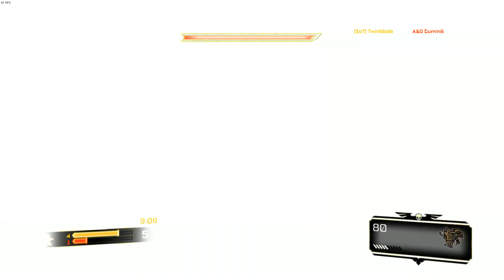CTF with the community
What's better than this, dudes being guys